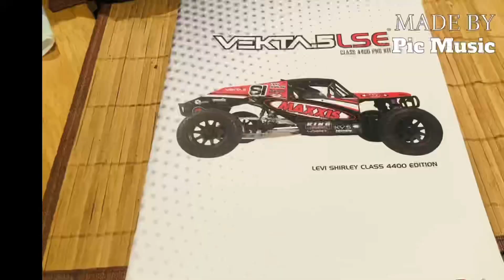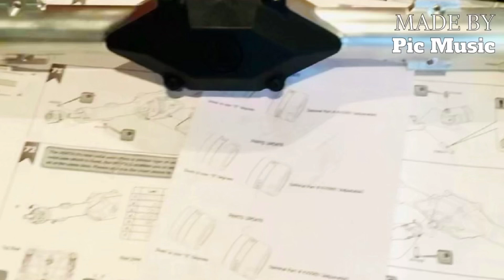Kraken Vekta 5 The Complete Build!!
This is the whole complete build of the Kraken Vekta 5 Lse Kit from beginning to the end like comment subscribe all that good stuff any questions or advice feel free to post them in the comment box thanks for watching!!!